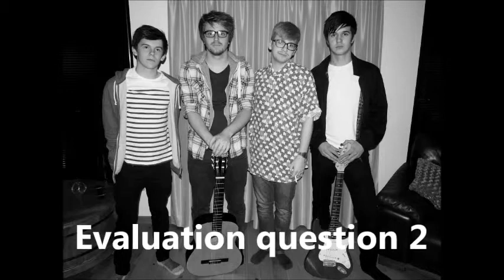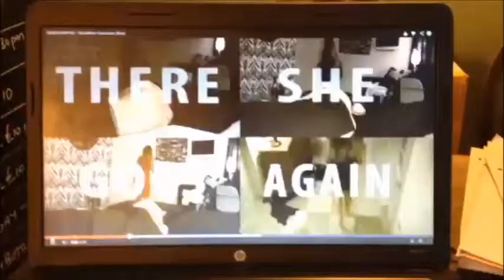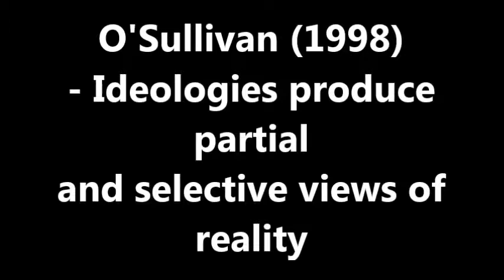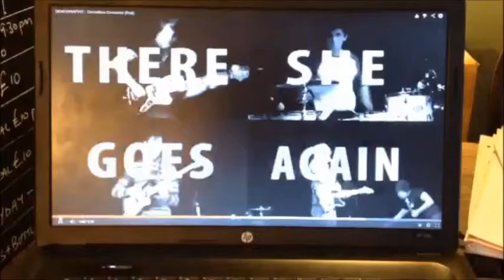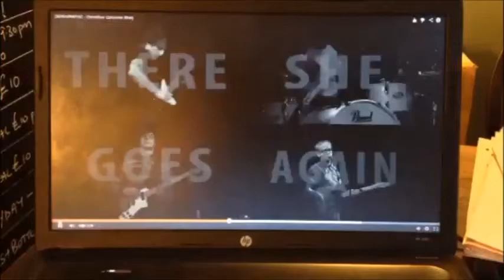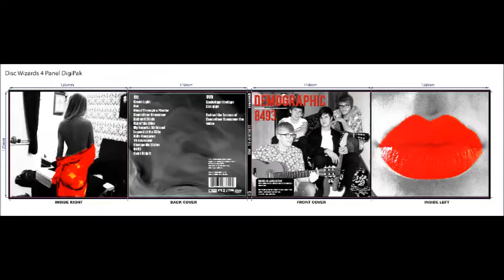A2 Media - Evaluation Q2